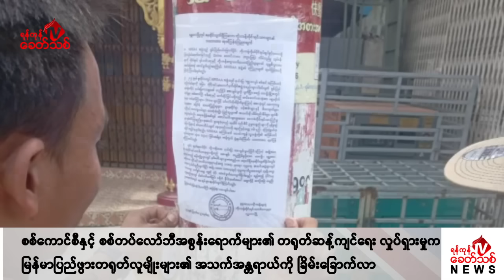Khit Thit သတင်းဌာန၏ ဩဂုတ် ၁၀ ရက် ညနေပိုင်း ရုပ်သံသတင်းအစီအစဉ်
By ရန်ကုန်ခေတ်သစ်

ဒီကနေ့ ဩဂုတ် ၁၀ ရက် ညနေပိုင်း တင်ဆက်ပေးမယ့် သတင်းတွေကတော့

- လားရှိုးမြို့က ရမခ တိုင်းစစ်ဌာနချုပ်နဲ့ မြို့ပေါင်း ၇၅ ခုကို လက်လွှတ်လိုက်ရတဲ့အထိအကြမ်းဖက် စစ်ကောင်စီတပ်က အဖက်ဖက်မှာ ပြိုလဲနေတာတောင် မင်းအောင်လှိုင်ဟာ ရူးနေတဲ့အတွက် ဆက်လက် ခေါင်းမာနေတာကြောင့်  ညီညွတ်မှုအားနဲ့ ဆက်လက် တိုက်ပွဲဝင်ရမှာဖြစ်တယ်လို့ NUG ယာယီသမ္မတ ဒူဝါလရှီးလ က ပြောလိုက်ပါတယ်။

-လားရှိုးမြို့မှာ သေလုမြောပါးဖြစ်နေတဲ့ စစ်ကောင်စီတပ်ဖွဲ့ ၁၃ ဦးကို ဘန်ကာအောက်မှာ ပုန်းအောင်းနေတဲ့အချိန် MNDAA တပ်က ရှာတွေ့ခဲ့ပြီး ကူညီ ကယ်တင်ပေးခဲ့တဲ့ အပြင် ဆေးလည်း ကုသပေးထားပါတယ်လို့ MNDAA ကနေ တရားဝင် သတင်းထုတ်ပြန်ထားပါတယ်။

-အကြမ်းဖက် စစ်ကောင်စီ နဲ့ စစ်တပ်လော်ဘီ အစွန်းရောက်တွေရဲ့ တရုတ်ဆန့်ကျင်ရေး လှုပ် ရှားမှုက မြန်မာပြည်ဖွား တရုတ်လူမျိုးတွေရဲ့ အသက်၊ အိုးအိမ်တွေကိုပါ အန္တရာယ်ပြုဖို့ ခြိမ်းခြောက်လာတဲ့ သတင်းအပါအဝင် နောက်ဆုံးရသတင်းတွေကို တင်ဆက်ပေးပါမယ်။